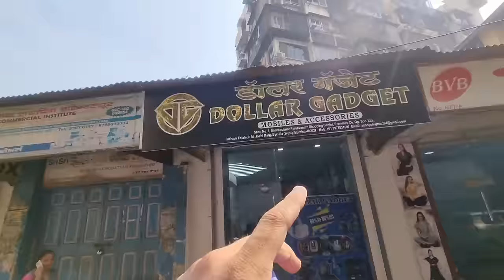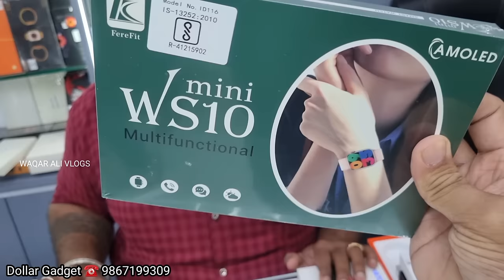Mumbai ki Sabse Sasti Shop | Cheapest Smart Phone | Smart Watch | Earbuds & More| Wholesale & Retail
Location📍
Shop No. 3, Shankeshwar Parshvanath
Shopping Center, Premises Co-Op Soc Ltd.
Mahavir Estate, N.M Joshi Marg, Byculla
West Mumbai-400027

Important Note:
👉 Please check and buy any product or item Channel is not responsible for any defects or loss.
purpose of this video is to share shopping experience.
👉 This video is just for knowledge and to explore Market.

ABOUT THIS VLOG : Assalamulaikum Aagaya ek aur superhit aur sabka favorite Shopping Vlog,is vlog mein main ek baar phr aap log ko dhikaoga ek se ek gadgets kyu ke main aaya hu Mumbai ki sabse sasti gadgets shop mein jiska naam hai Dollar Gadget .
Platinum mall Grant Road ka vlog to super hit tha hi par ye wala vlog aur bhi badiya hone wala hai kyu ke ye shop ke owner ki khudki dukan hai Platinum Mall mein wholesale aur retail aur same owner ne aap log ke liye Byculla west mein station se sirf 2 min ki duri pe ye new shop open ki hai jaha Platinum mall ke price mein saare products available hai ekdam cheap price aur good quality mein.
Platinum mall  ke baad ye mera best Gadgets experience tha maza aagaya ithne saste smart watch ka collection dekh ke aur earpods bhi bohoth cheap price mein hai aur Saste smart phone.
Smart Watch aur earpods ya headphones ke to bohoth best collection hai aur good quality ke saat plus aapko combo Offer bhi milega.
Mumbai ka sabse bada Wholesale aur retail mall hai Platinum Mall Grant Road par ab Dollar Gadget shop Byculla pe logo ke liye asaan hogaya hai shopping ke liye.
World smallest Phone bhi yaha milega.
Sasbse sasti Wholesale aur retail shop dollar gadget pe mera ye shopping experience to bhoth awesome tha 👍

Sabse Sasti Wholesale aur Retail Shop
Biggest Wholesale & Retail Shop in Mumbai
Dollar Gadget
Dollar Gadget the Platinum mall Grant Road
Mini Smart phone
Worlds smallest phone
Smallest phone
Mumbai
Dollar Gadget new shop Byculla west
The platinum mall at Grant Road Mumbai
The platinum mall Grant Road
Mumbai Biggest Wholesale market
Wholesale and Retail Market
Sasti Dukan, Smart watch ki
Smart watch ki sasti dukan Mumbai
Shopping Haul
Grant Road
Byculla shop
Grant road market
Wholesale Bazaar
Best smart watch market
Smart watch at wholesale price
Cheapest smart watch
Cheapest earpods
Cheapest earbuds
Cheapest earphones
Smart watch at Lower price in Mumbai
Latest smart watch
Best Smart watch
Best mobile accessories in Mumbai
Trending wholesale market in Mumbai
Wholesale market In Mumbai
Famous wholesale market in Mumbai
Best phone market in Mumbai
Wholesale shop in Mumbai
Trending wholesale & Retail Market in Mumbai
Best Mall in Mumbai
Shopping mall In Mumbai
Grant road platinum mall in Mumbai
Platinum mall Mumbai near kamatipura
Grant road near kamatipura pura Mumbai
Shopping with Price
Best smart gadgets in Mumbai
Smart gadgets
Cheapest Speakers
Wholesale price products
Best Market in Mumbai
Wholesale shopping
Retail Shopping at Wholesale Price
Shopping vlog
Biggest Wholesale market in Mumbai
Biggest smart watch market
Sale on smart watch
Smart watch price
Offer on smart watch and earpods
Shopping Hub in Mumbai
Best Shopping market place in Mumbai
Best place to visit in Mumbai
Wholesale market price
Wholesale and retail smart watch price
Mumbai Wholesale market price
Mumbai local market
Mumbai Wholesale Hub
Wholesale market with price
Wholesale & Retail
Trending smart watch
Latest smart watch
Wholesale Bazaar price
Shopping
Vlog

Waqar ali vlogs